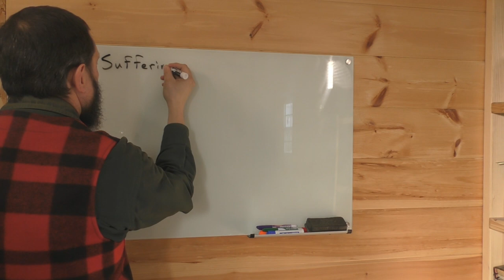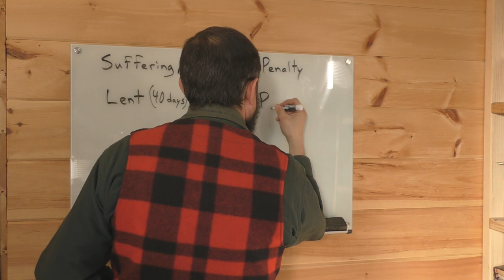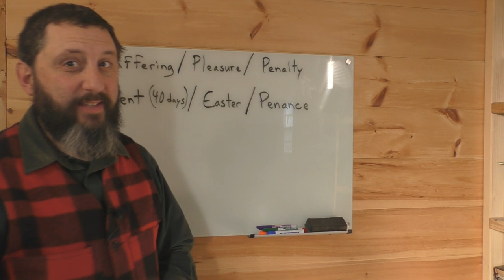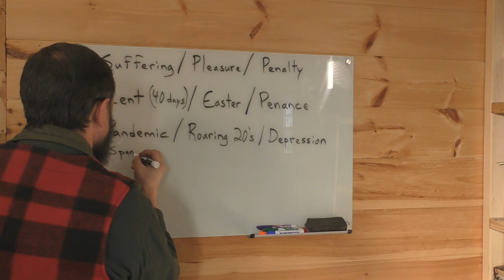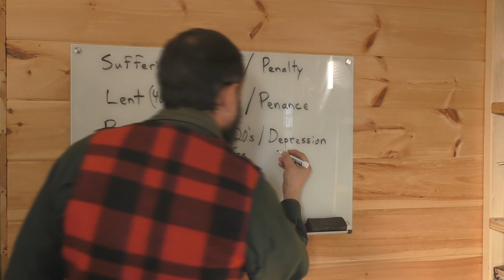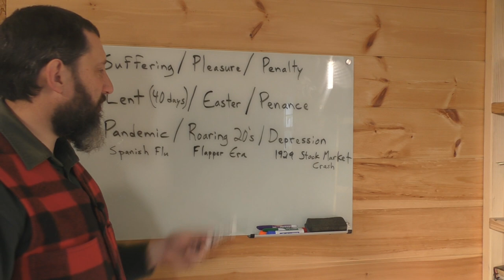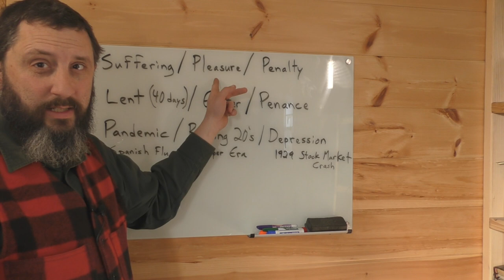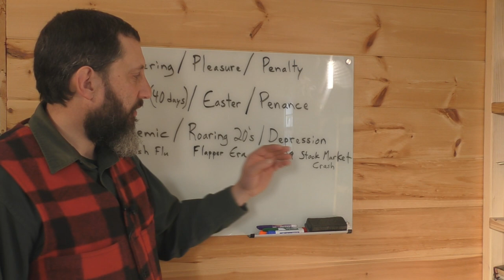Suffering, Pleasure, And Penalty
History is repeating what happened 100 years ago. Very interesting study!